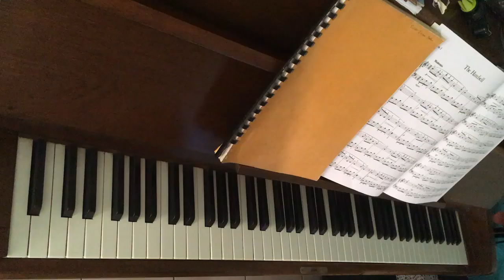The Harebell, William Smallwood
This piece is taken from Piano Pieces for Children. Vol. 3
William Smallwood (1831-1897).